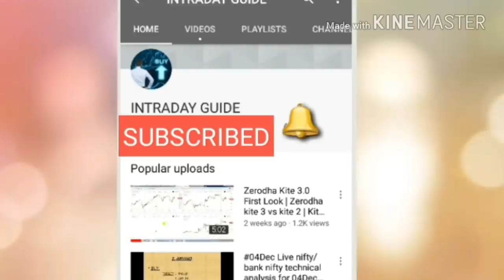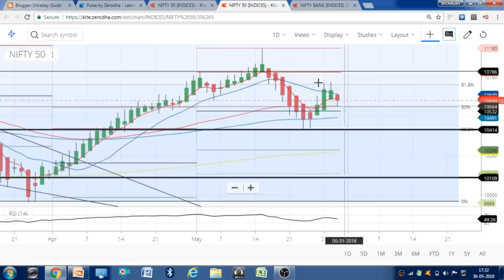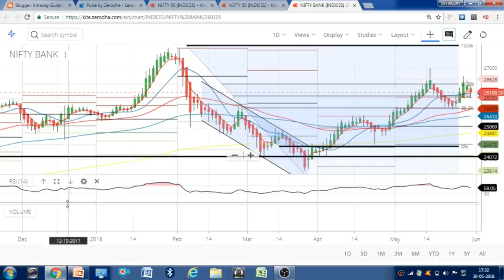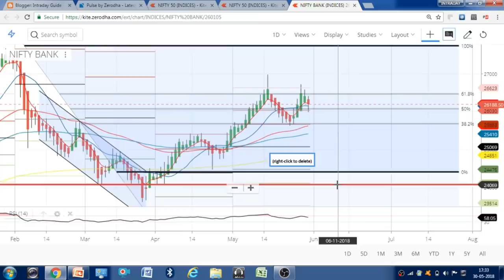MONTHLY EXPIRY || 31st MAY 2018 || क्या करे??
intradayguide

YOUTUBE.COM/C/INTRADAYGUIDE